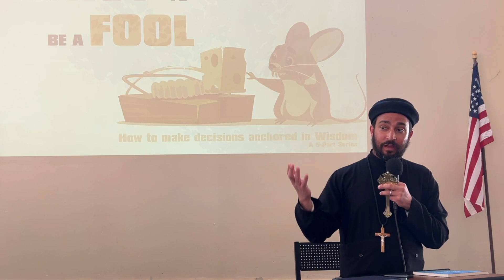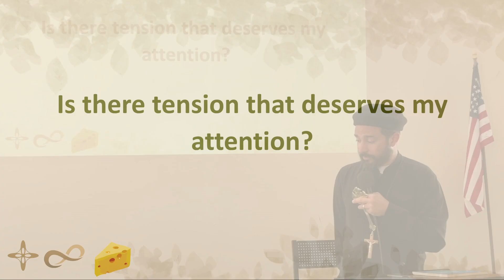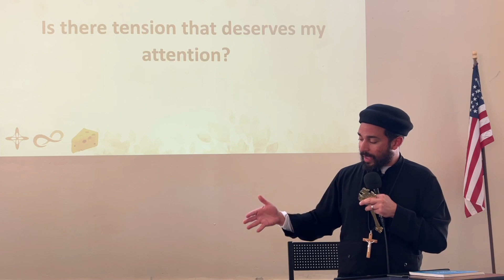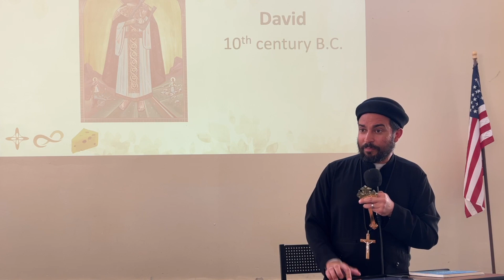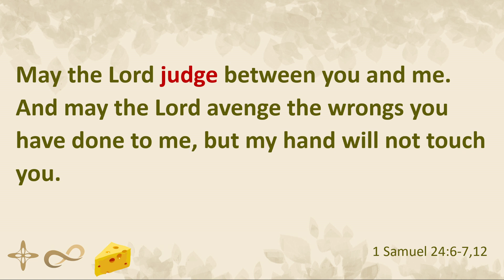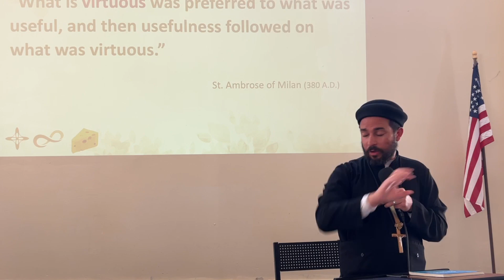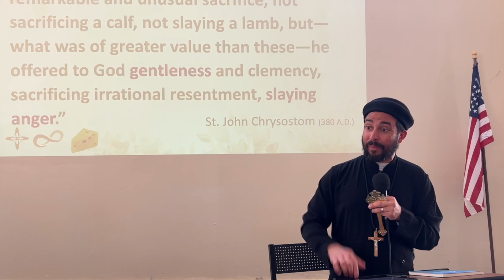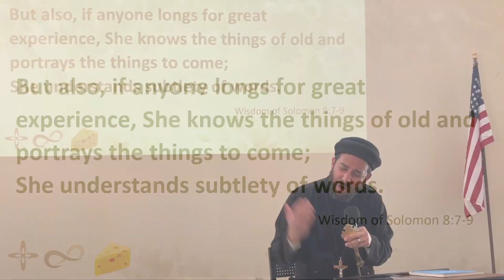Managing Life's Tension (Part 4)